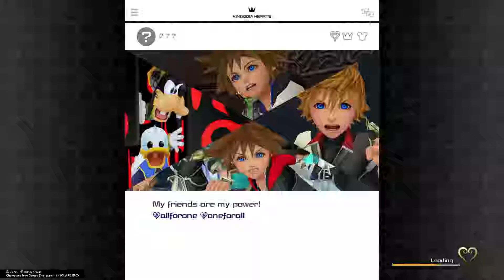KINGDOM HEARTS Ⅲ Part 8 (Andy's toys and Sora)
Hey guys welcome to the 8th video of the gameplay walkthrough.

KINGDOM HEARTS 3 Walkthrough! Walkthrough and Let's Play Playthrough of KINGDOM HEARTS 3 with Live Gameplay and Commentary in 1080p high definition. This KINGDOM HEARTS 3 walkthrough will be completed showcasing every level, mission, boss, and story ending.

Support me!

Developer: Square Enix Business Division 3
Publisher: Square Enix
Release: January 29, 2019
Genre: Action Role-Playing Game
Platforms: PlayStation 4, Xbox One